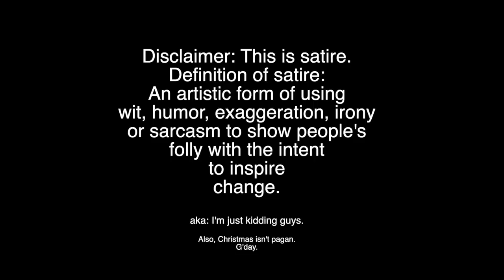Judy McJudgerson Tries to Wreck Christmas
Ah yes... the constant social media battles over Saturnalia... the virtual face punches over why we shouldn't have Christmas trees... the neverending drone of the supposed origins of Christmas... It's that time of year again!

Judy McJudgerson, the contentious Keyboard Warrior, is apparently Emma's neighbor. (Who people love to hate!) She usually hides behind her keyboard to deliver her very vocal disagreements over non essential beliefs. She doesn't like that Emma gave her a Christmas card which is associated with the evil and pagan origins of Christmas. But... is celebrating the birth of Jesus actually pagan?

Yes, I know people will be very angry and critical of this very mediocre satire video. I hope my brothers and sisters in Christ don't cancel me for disagreeing and having another opinion about this *very* non-essential belief. Some will be offended no matter what.

Merry CHRISTmas.

Other Resources that go into WAY More Detail About Christmas not being Pagan. Yay:

One of my favorite satire videos on this topic from